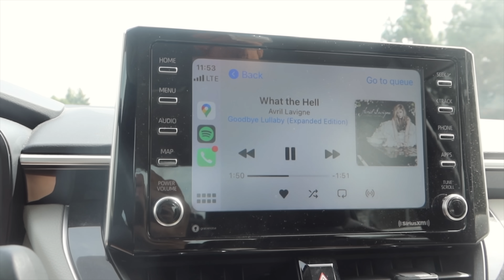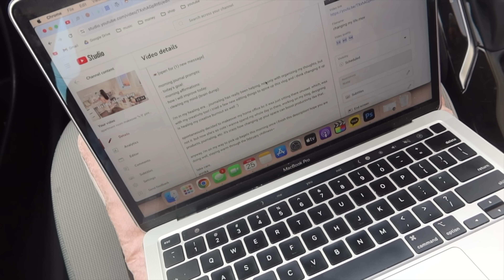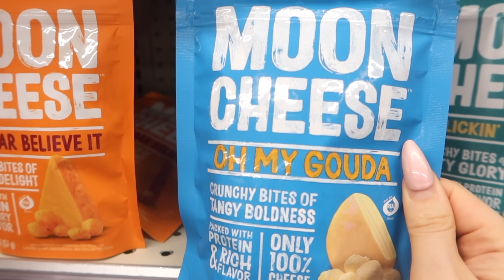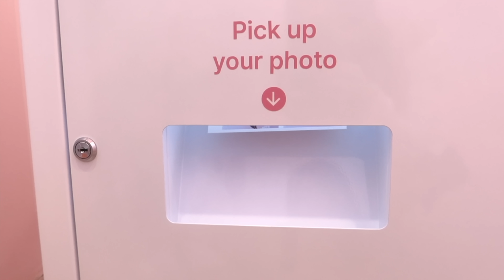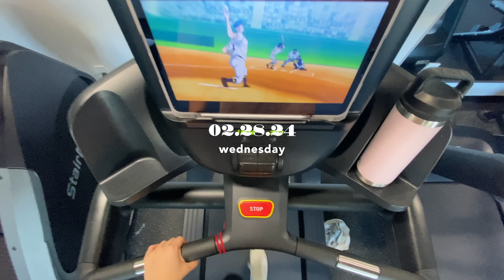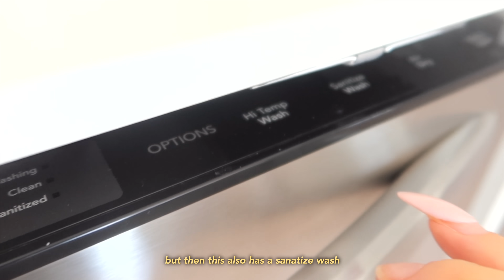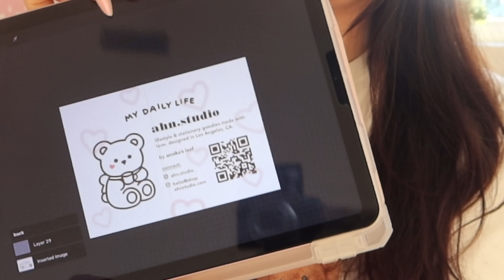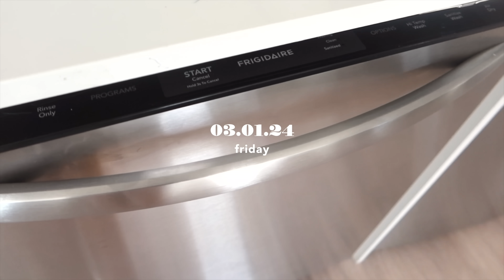a fresh start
happy march!! wow how are we already here, i'm still not used to writing 2024.

this vlog i'm prepping for the new month, meeting friends, cleaning and organizing the apartment, and taking time to journal. i also have my blog up and running now! i say it's in beta form more as a coping mechanism for my perfectionism, but it's coming along :')

drop me a comment on there too!! i can't wait to build our community even more hehe

take care,
annika

  black pleated skort / la lune du ciel
  baby pink zip up / polo ralph lauren
black workout leggings /
  pink off shoulder sweater / my mumu made it
  white off shoulder top / la lune du ciel